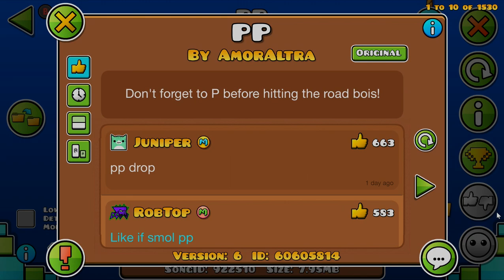PP By Amoraltra And BoomKitty [EPIC DEMON] [ALL COINS] / Geometry Dash 2.1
hermoso y adictivo sin palabras...